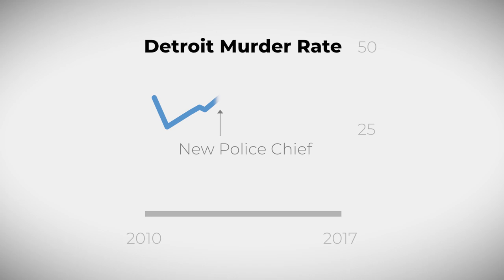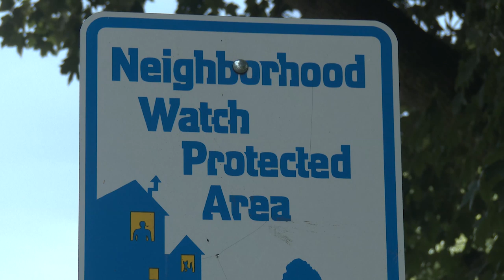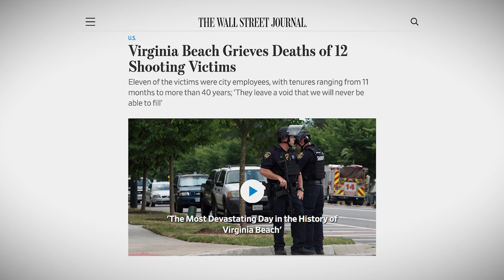Hollywood's Bias Against Guns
Hollywood pushes endless myths that demonize guns and gun owners. Here are just a few:

MYTH: Guns are more likely to do harm than good.
REALITY: Guns are used at least hundreds of thousands of times a year for self-defense, far more often than they do harm.

MYTH: Police want citizens to avoid guns.
REALITY: Police know that armed citizens deter criminals and reduce crime.

MYTH: Criminals often use machine gun to outgun cops
REALITY: Machine guns have been banned for decades, and there have been just two cases of machine guns being used for murder since the 1930s.

MYTH: Gun owners are often bigoted vigilantes who do more harm than good
REALITY: Gun owners, and neighborhood watch programs, have been shown to reduce crime rates.

MYTH: "Gun-free zones" successfully disarm criminals
REALITY: Criminals ignore gun-free zones while good people generally obey the law, turning them into sitting ducks. When good people carry guns anyway, they've often stopped mass shootings.

In all these cases, Hollywood bias endangers lives by misleading people on guns.